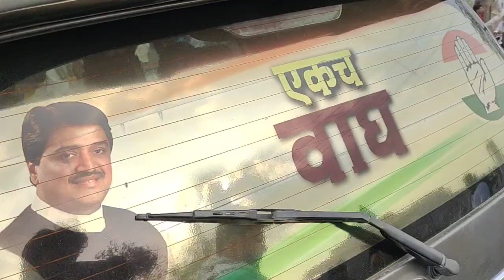puppies in Malegaon yatra 2022 Malegaon jatra 2022 me log laye grey hound puppy & labrador